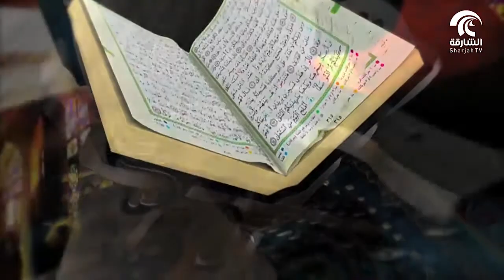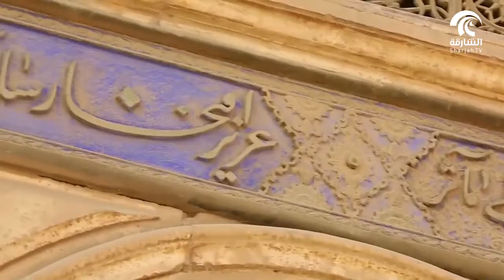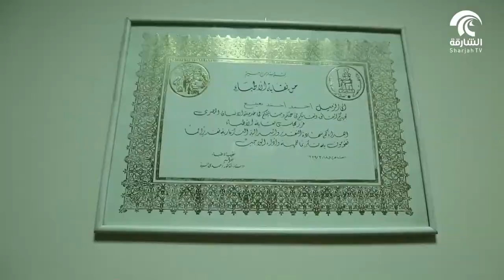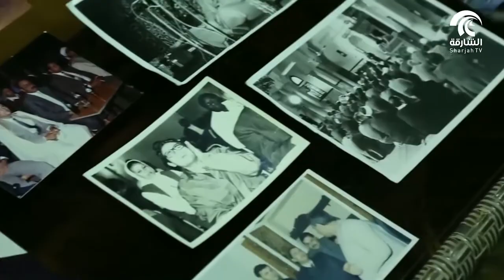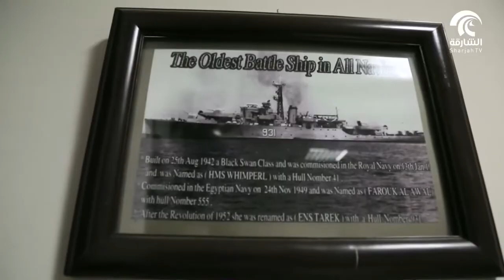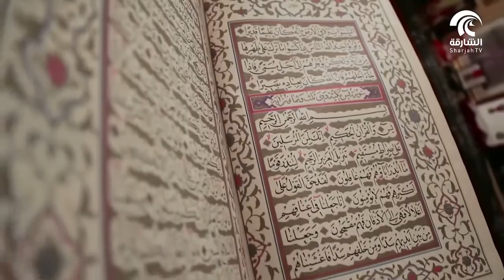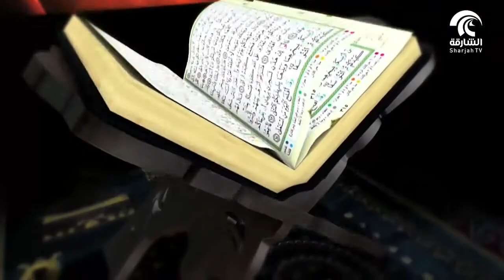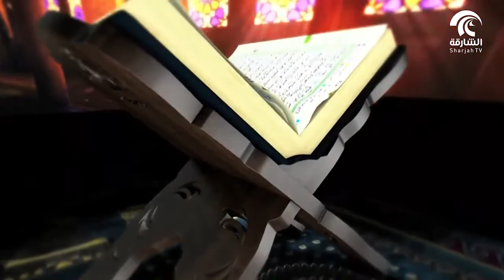حياة القارئ الشيخ الدكتور أحمد نعينع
مشاهير القراء برنامج أسبوعي يبث على فضائية الشارقة  يستضيف نخبة من مشاهير القراء في العالم الإسلامي .

▪ موعد البث : يوم السبت مساء من كل أسبوع
▫ وقت البث : 9:30 مساء بتوقيت الشارقة - 8:30 بتوقيت مكة المكرمة
▪ إعداد وتقديم : الشيخ شيرزاد عبدالرحمن طاهر
▫ إنتاج : مؤسسة الشارقة للإعلام
▪ البلد : تم تسجيل البرنامج في عدة دول